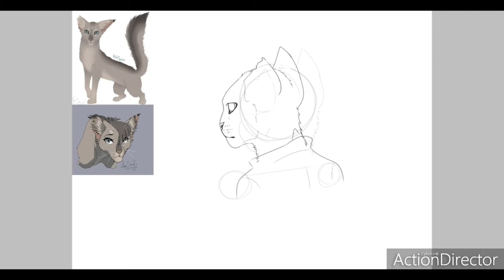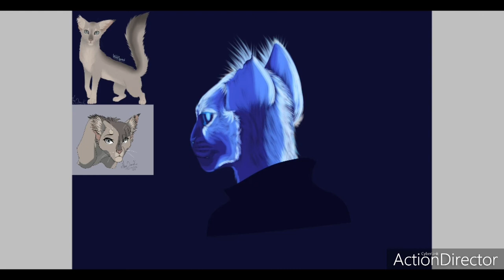SPEEDPAINT - Cat/sona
Program: IbispaintX on android.